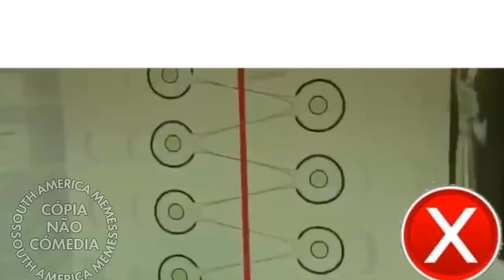U L T R A S E C R E T O